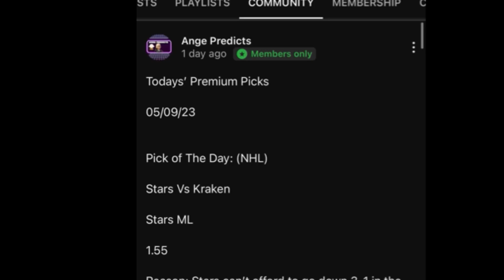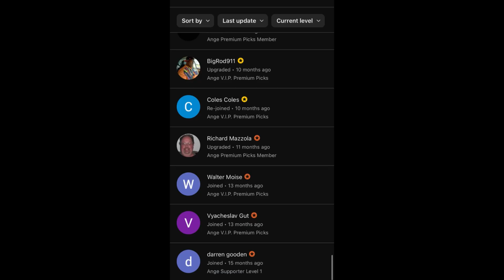WNBA Predictions Today! 09/10/24 FREE PICKS and Betting Tips